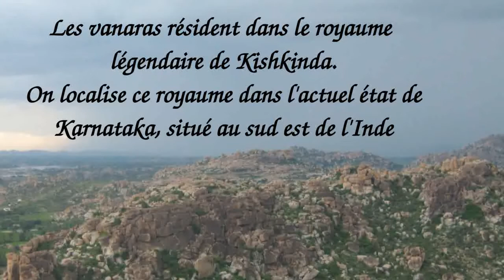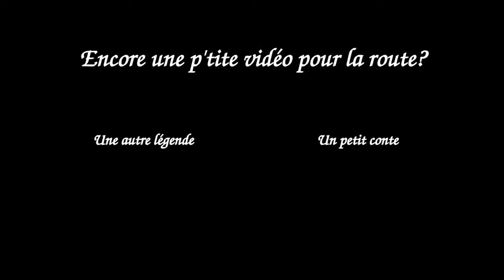L'une des plus grandes épopées d'Inde: Le Ramayana 2/2 - FRH 10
Découvrez la suite des aventures de Rama et des hommes singes

Pour aller plus loin, je vous conseille ces deux films d'animations qui retracent aussi le Ramayana, et dont je me suis inspiré pour cette histoire

Sources (en plus des films sus-mentionnés)

rama and the ocean

Musiques
Toutes les musiques sont de Kevin McLeod. Par ordre d'apparition: